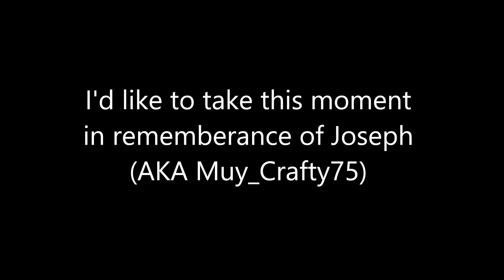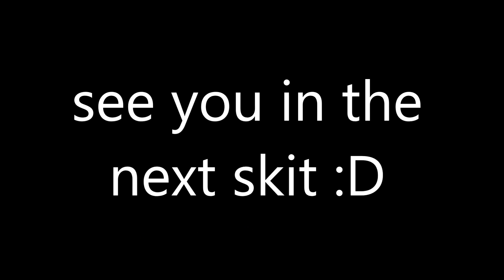A Minecraft Skit: Stupid Miners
Jerry does not depict any person. We does not attend to discriminate anyone!